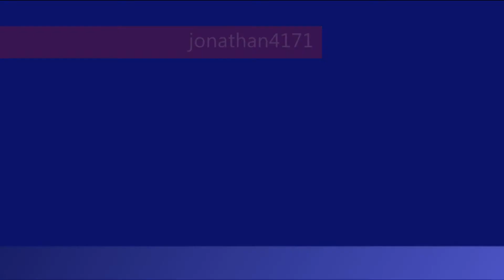THE HULK ROLLER COASTER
THE HULK ROLLER COASTER islands of adventure oralndo on september 2010